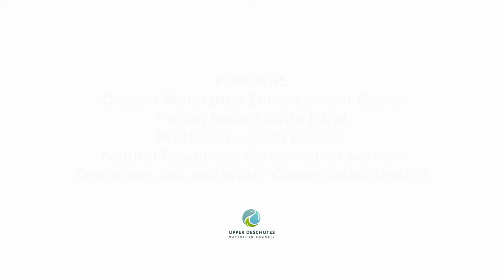The Last Dam' Dam - Upper Deschutes Watershed Council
Interested in creating engaging videos for your brand?

Book a FREE consultation where we will discover what video content will help you reach your business goals: